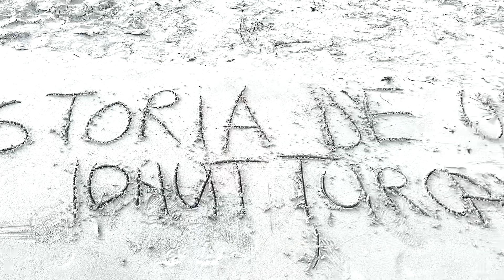🪗Ionut Turcanu - Historia de un Amor📖 Oficial Video | 0757592771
Ionut Turcanu🪗
📞Contact Evenimente Ionut Turcanu - 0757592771

Muzica : Ionut Turcanu
Studio Mix & Master : Ionut Turcanu